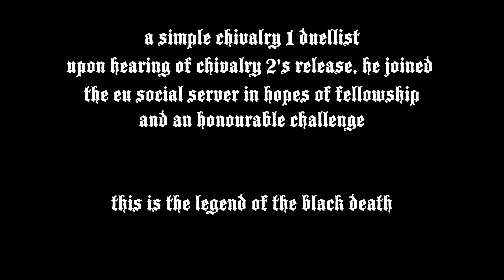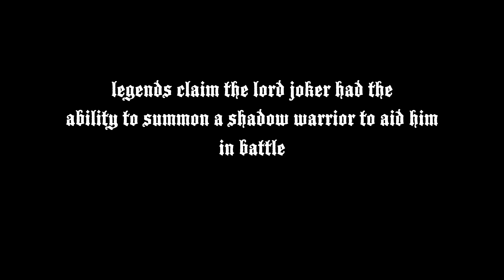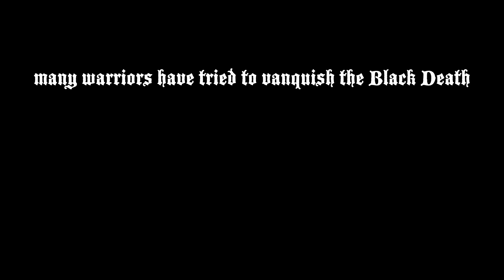Chivalry 2 The Black Death (Funny Lore)